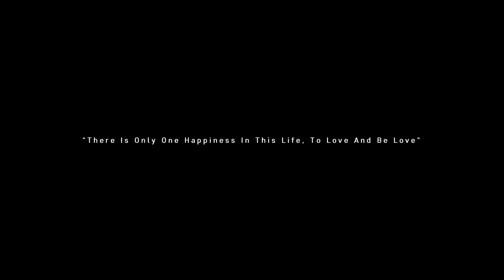Pre wedding Shoot | Basant & Radhika | BY FIRST MEMORIES FILMS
Here’s to love, laughter, and happily ever after.

Wedding Shoot of a beautiful couple captured!

In Frame : VRUNDA & HAREKRUSHNA

Capture your precious moments with us : @firstmemories_films

Capturing all stages of your life.

Lyrics - Amitabh Bhattacharya
Singer – Tushar Joshi, Shreya Ghoshal

Music Arrangement and Production - Prasad Sashte
Mix & Sound Design - Sunny M.R. and Ashwin Kulkarni
Master – Sunny M.R. at ChordFather Productions

Sound Engineers - Aniruddh Anantha & Pranav Gupta
Vocal Conductors - Dev Arijit, Aniruddh Anantha, Antara Mitra & Akashdeep Sengupta

Sound Engineers at (JAM8) - Aaroh Velankar, Akash Mukherjee & Subhashree Das

Musicians: -
Guitars - Warren Mendonsa
Bass - Raj Kumar Dewan
Flute & Clarinet - Shirish Malhotra
Ethnic String Instruments - Tapas Roy

Music
SONG
RASIYA SONG
ARTIST
Pritam